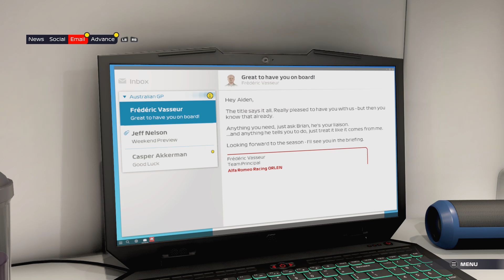F1 2021 Braking Point Ep.1 - A Tough Start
Episode 1 of Braking Point, how will Aiden Jackson cope with his transition into Formula 1?